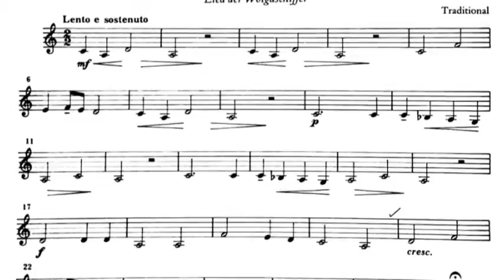Song of the Volga Boatman for Clarinet and Piano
Song of the Volga Boatman
Book: First Book of Clarinet Solos
Clarinet: Simonas Ciunka
Piano: Phaedra Keogh

The Volga Boatman's Song is one of many songs devoted to the national river of Russia. Construction of Soviet